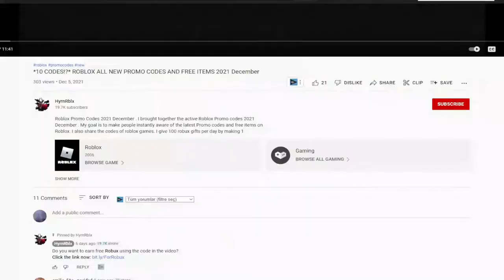!NEW! (2022) 🥷 Roblox Shindo Life Codes 🥷 ALL *UPD 166* CODES!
Roblox Shindo Life Codes 2022 Today. I have put together all the new secret codes of Roblox Shindo Life in this video. Shindo Life is a Roblox game where you create your shinobi character and fight enemies with the special abilities of your character. Have a good time.